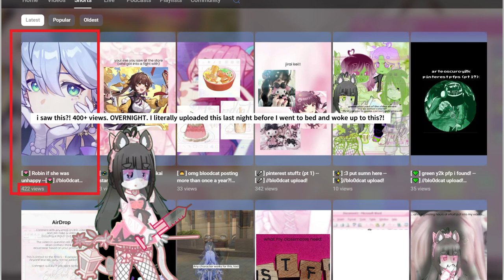[🌙] how did you guys even do dis?!---[🌙] //blo0dcat upload!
✩°｡⋆open da box!🎁⸜ 🎧✮₊˚⊹♡
╰┈➤🌸yeah idk honestly (put something inspiring here cuz idfk)🌸
⋅˚₊‧ ୨୧ ‧₊˚ ⋅
𝕡𝕣𝕠𝕟𝕠𝕦𝕟𝕫𝕫𝕫 :: she/they/it
---🌸"ur like a flower, ilysm!"
˚₊‧꒰ა ☆ ໒꒱ ‧₊˚
๋࣭ ⭑✰๋࣭ ⭑“ bloodcat/luna !!”
(`   -  7
 |、⁻〵
じしˍ,)ノ
ᶠᵘⁿ ᶠᵃᶜᵗˢ ::

favorite shows: I shall survive using potions, sleepy princess in the demon castle, apothecary diaries (all the above are animes)
favorite movies: n/a
favorite color: pastel baby pink!!
favorite foods: OREOS1!
pet namez that are OK:
blo0dcat
cat
lu
luna
lucat

---⋅˚₊‧ ୨୧ ‧₊˚ ⋅---
dni: haters stay away!!
DM status: closed unless otherwise stated

💌ᵗʰᵃᵗ'ˢ ᵃˡˡ ᶠᵒʳ luna'ˢ ᵇⁱᵒ...!!